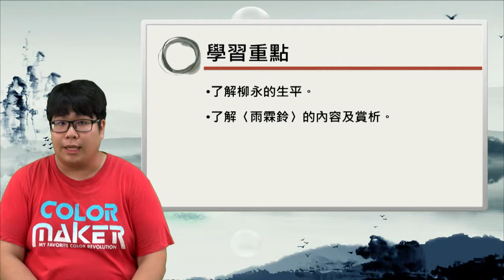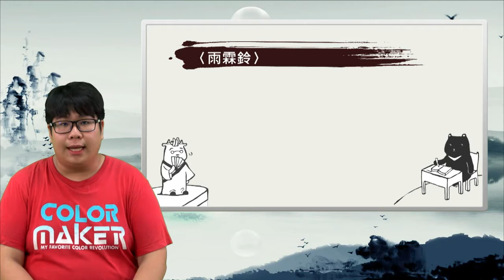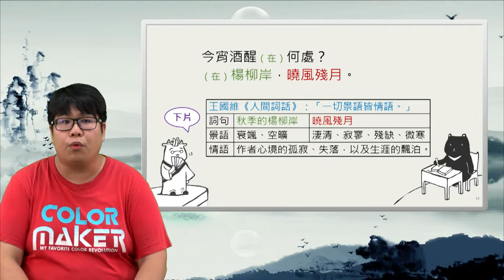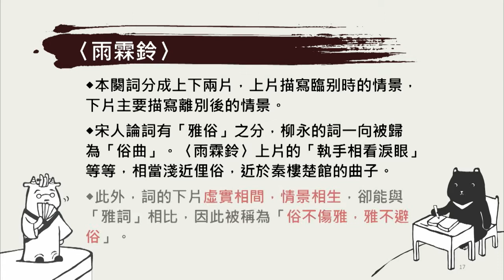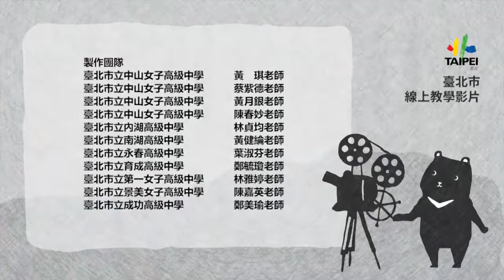高三國文｜詞選：柳永和雨霖鈴